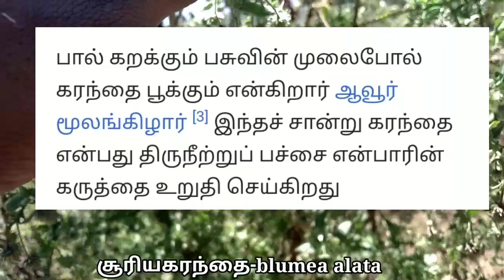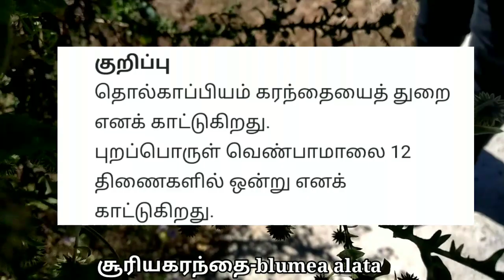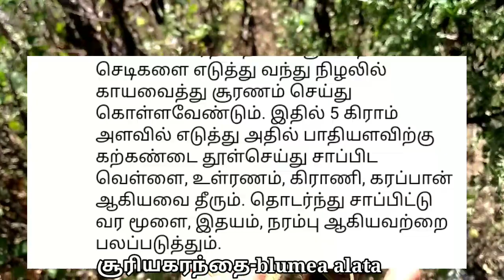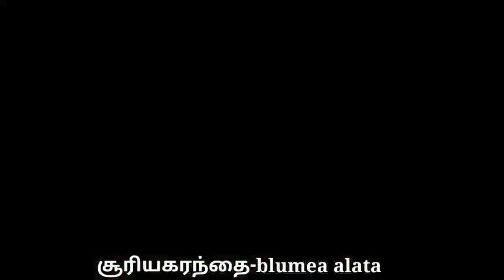சூரியகரந்தை/கரந்தை/Karathai/Blumea alata/Mooligai manithan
சூரியகரந்தை பற்றி அறிதல்